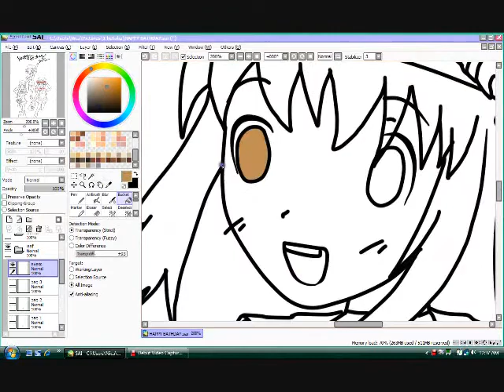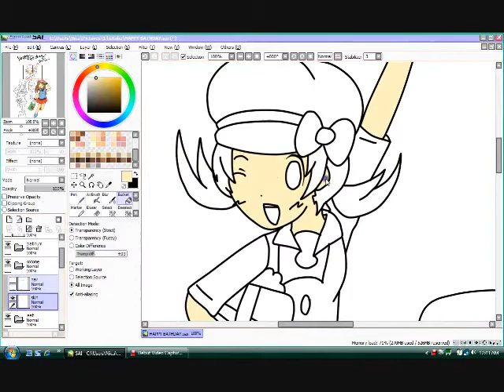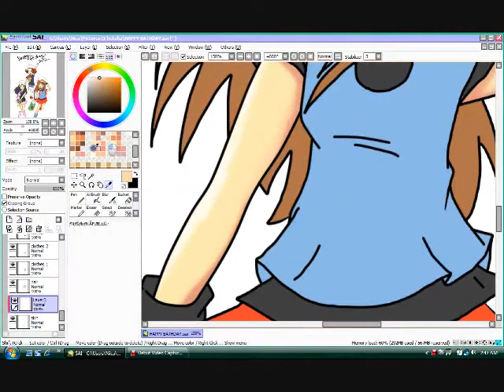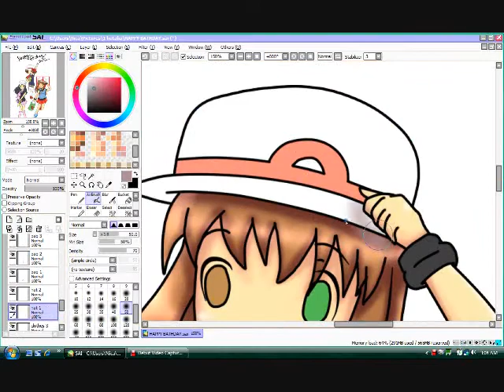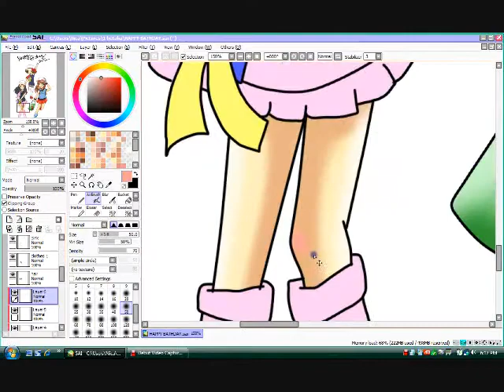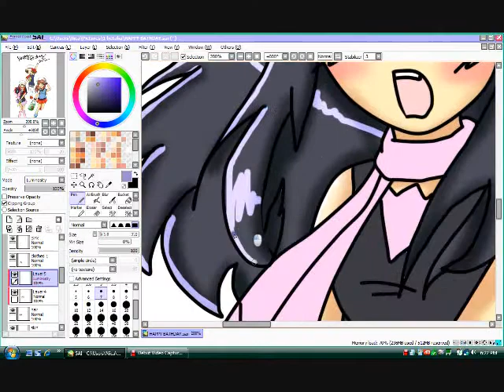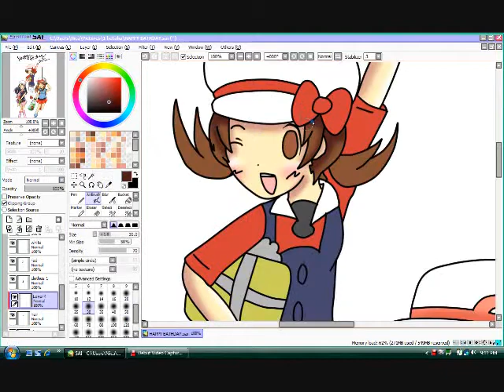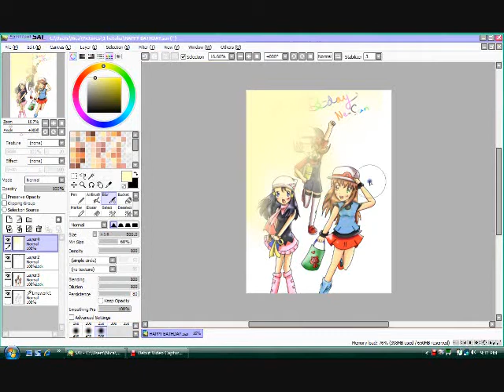Pokemon Trainers Leaf Dawn and Lyra Speedpaint SAI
HAPPY BIRTHDAY NE-SAN! I LOVE YOU!